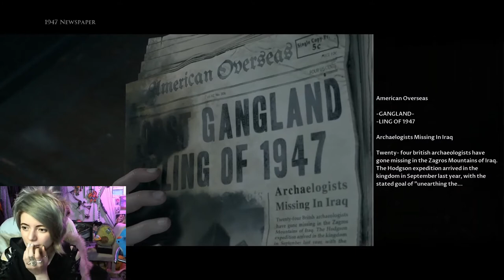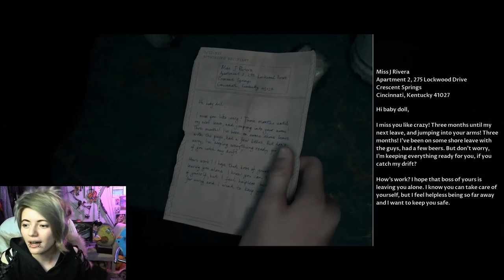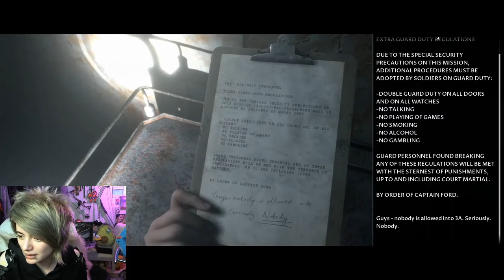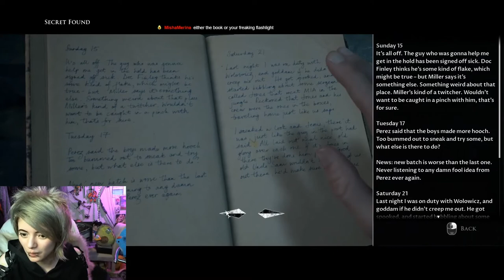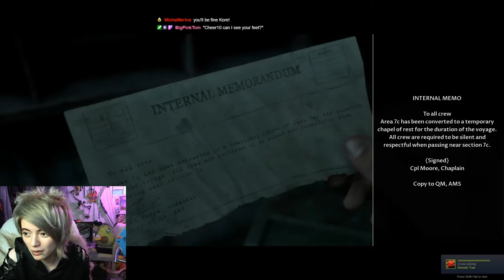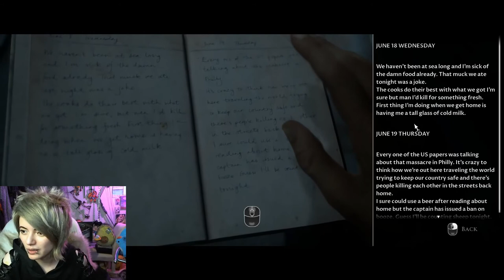Baby's First Spooks, Man of Medan [4]: 'It's rusty in here.' (Trapped; Escape) Ft. DaydreamerDan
"From the creators of Until Dawn, The Dark Pictures Anthology: Man of Medan is an interactive drama survival horror video game developed by Supermassive Games and published by Bandai Namco Entertainment. It is a series of stand-alone, branching cinematic horror games featuring a multiplayer mode.